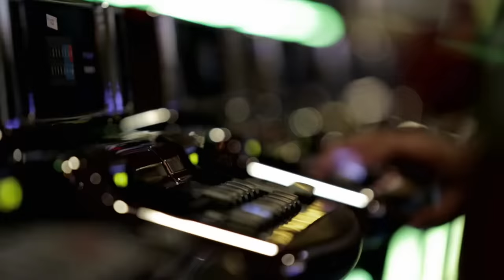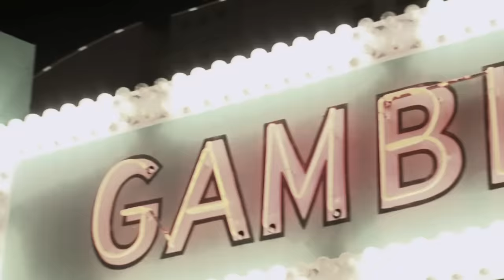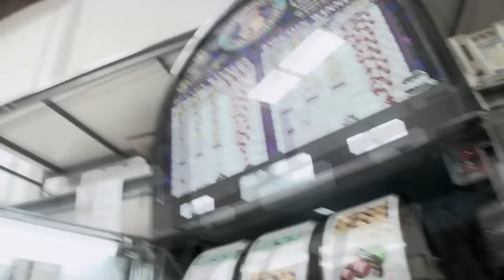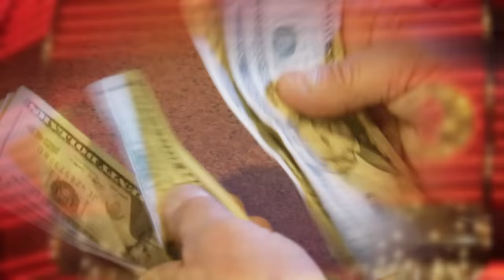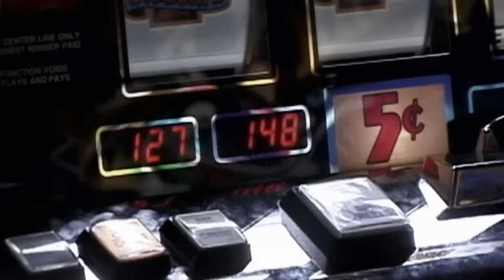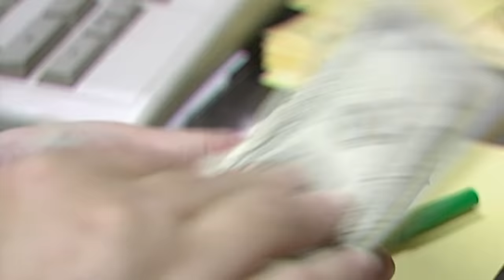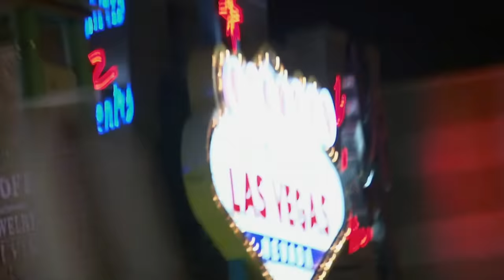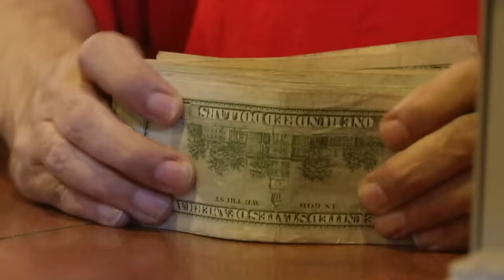The Game Changers of Cheating | Cheating Vegas | Episode 2 | FD Real Show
Cheating Vegas E02: Game Changers | FD Real Show

Security must stay one step ahead of the “game changers,” cheats who are constantly creating new casino scams; Investigators track notorious cons with inventive devices; Gang members rob casinos, and forever change security in the cash cages.

It’s a cyclical game of cat and mouse – cheaters strike with a scheme or device, casinos counter with new security measures, cheaters adjust and strike again. In this episode of Cheating Vegas, meet the “game changers,” cheats devoted to the art of the scam – and the investigators equally committed to tracking them down. While security cameras and technology thwart most illegal endeavors, there’s always a handful of cheats who find a way to beat the system. One is Tommy Carmichael – a former TV repairman blessed with an abundance of electronics know-how. For a time, Carmichael uses his arsenal of homemade slot-cheating devices to turn Vegas into his personal ATM.  Later he teams up with fellow cheater, Michael Balsamo, and uses the Carmichael-designed “Light Wand” to drain even more slot machines. While some cheaters employ unique devices, Los Angeles-based gang members stick to old-fashioned methods and brazenly rob casinos at gunpoint.  The robberies reveal a casino weakness – lax security in the cage areas, and become a game-changing moment, that permanently impact the design of casino cages in the future.